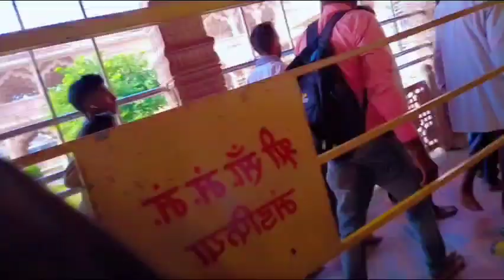साँवरिया सेठ दर्शन !🙏🏻 .....सेठों के सेठ सांवरिया सेठ